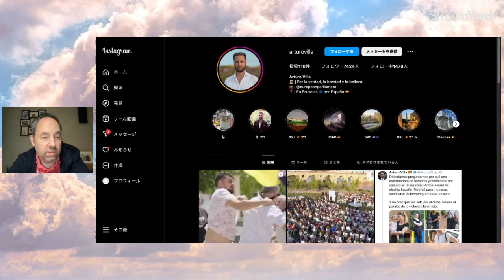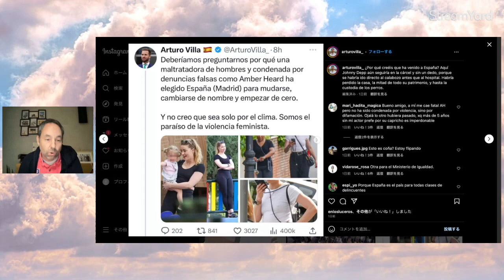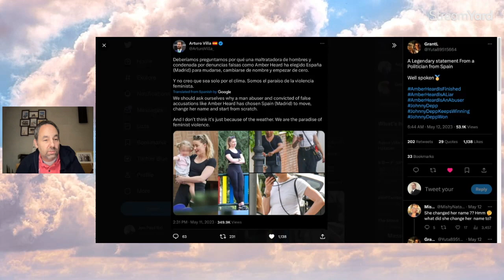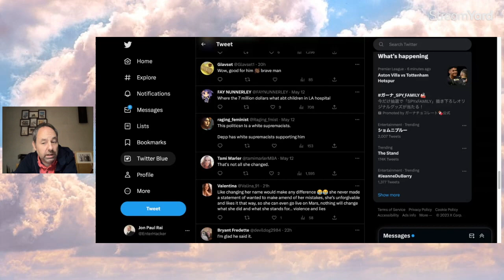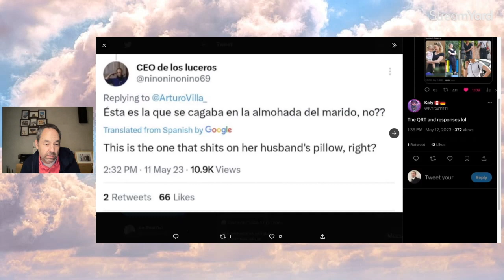Amber Heard CALLED OUT by Spanish Politician!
TWITTER Crew: Cindy Briden, Laura Bee and Jan Price!